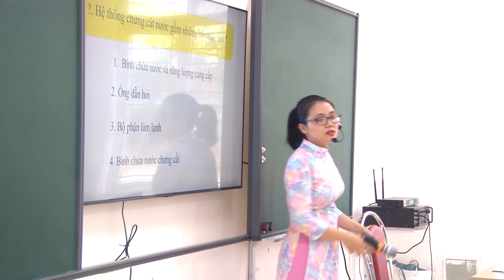CHỦ ĐỀ STEM: HỆ THỐNG CHƯNG CẤT NƯỚC TINH KHIẾT - XÂY DỰNG KẾ HOẠCH / TRƯỜNG THCS SÔNG TRÍ.